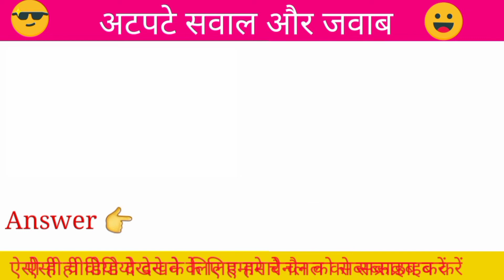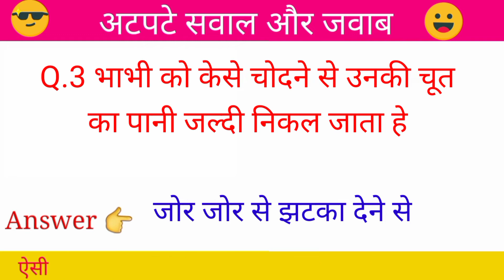किस तरह चोदने से औरत का भी पानी निकल जाता हे || Sexy video short question SK hitlar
जीके सामान्य ज्ञान अध्ययन सामग्री हिंदी